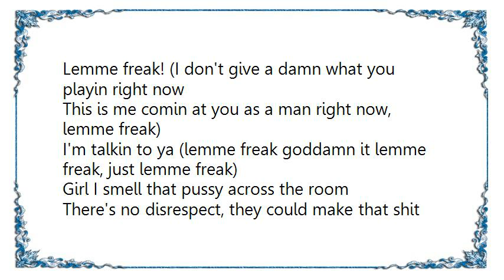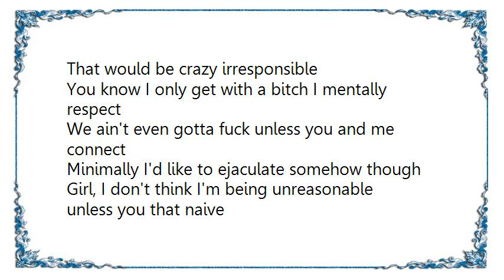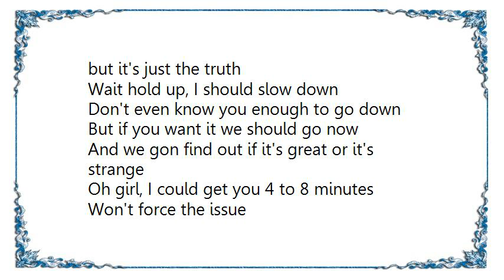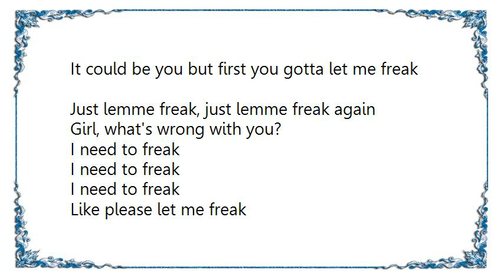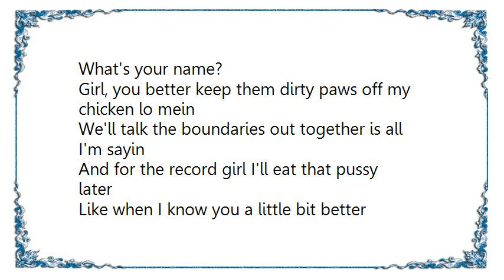Lil Dicky - Lemme Freak for Real Tho Outro Lyrics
[Lyrics Lil Dicky - Lemme Freak for Real Tho Outro]
Lemme freak! (I don't give a damn what you playin right now
This is me comin at you as a man right now, lemme freak)

I'm talkin to ya (lemme freak goddamn it lemme freak, just lemme freak)
Girl I smell that pussy across the room
There's no disrespect, they could make that shit perfume
Oh good god, I'm nasty
Don't look around girl, I'm lookin at you
What's good? I'm dave
What's your name? where you from? who you with?
What's your policy on birth control? when were you last tested? girl I gotta know
If you gon let me hit it raw, you gotta go
That would be crazy irresponsible

You know I only get with a bitch I mentally respect
We ain't even gotta fuck unless you and me connect
Minimally I'd like to ejaculate somehow though
Girl, I don't think I'm being unreasonable unless you that naive
That you thought this was a friend thing
I hope you not a freak so don't moan and spool your body soak and wet
My bad, I know I sweat (profusely)
Also, I won't fuck from the side girl, I'd lose like half my dick
Are you good about the pill?
Cuz even if it's foreplay, I should know that shits for real girl I got hella pre-cum
Also, I'm wondering bout the way that you cum
Like is it external stimulation or penetration-based? fuck it
You know I enjoy that way
But you know damn well, I just want my bed
They gon say I fell, I got blown away
I'm a hopeless romantic, girl I'm being dramatic but it's just the truth

Wait hold up, I should slow down
Don't even know you enough to go down
But if you want it we should go now
And we gon find out if it's great or it's strange

Oh girl, I could get you 4 to 8 minutes
Won't force the issue
Bitch it's too crowded
So girl if you bad then just give me that signal
But make it a loud one, I'm awful at this, hoe on the low, you [fire?] cut the shit
Girl what you tryin to do?
I got candles, nonpareils, and three condoms in my room
The nonpareils might be old as shit
Like they've been in there for a while
But fact of the matter is I don't want this to be no blip
I'd prefer to fall in love or swear I'm on some crazy shit (crazy shit)
Like honestly, I need someone to save the kid (save the kid)

It could be you but first you gotta let me freak
Just lemme freak, just lemme freak again
Girl, what's wrong with you?
I need to freak
Like please let me freak
Please let me freak right now
Please lemme freak, lemme freak right now

Girl we could get married
Like we could be fuckin
A daughter named bailey
That barely [?]
We gon eat so many goddamn meals
Girl, you better keep them dirty paws off my chicken lo mein

We'll talk the boundaries out together is all I'm sayin
And for the record girl I'll eat that pussy later
Like when I know you a little bit better
But for now it's just too intimate
Like it's too much
You don't even have to give me head either
Like I'm totally onboard with a hand job
Especially if there's like lube or some shit around
In a weird way, I actually prefer it to head
There's no guilt
No guilt at all
In fact, it feels just as good to me too if not better
I think it's a dick sensitivity issue
At the same time, there's no way you should complain about such a thing